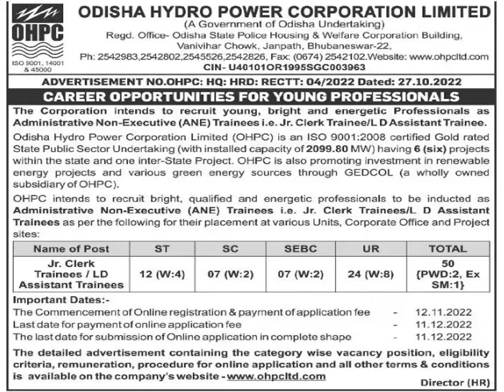Career-Opportunity at OHPC-Ltd Oct-2022